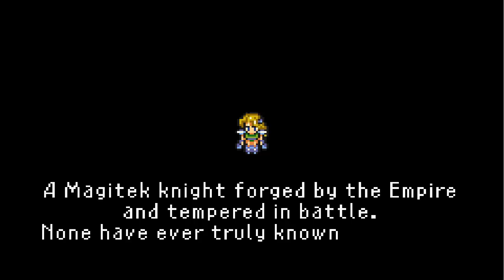Final Fantasy 6 Part 15: Locke Sneaks Through South Figaro...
So with Sabin, Cyan and Gau having finished their trip back North they can now make their way to Narshe and rejoin the party.

Now we have only one story left and that involves Locke as he sneaks around South Figaro. The imperial guards have taken quite the foothold in this town...and while Locke has managed to slow them down he needs to get the hell out of here...but that wont be easy..

using many tricks and thievery Locke managed to sneak around and ends up in the basement of the house of the richest guy in the town! He meets Someone very interesting there... Who will it be..?